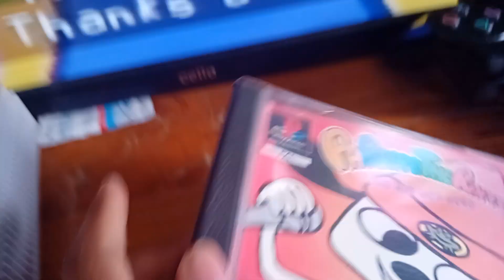I PLAY PARAPPA THE RAPPER: PRINCE FLEASWALLOW STAGE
I finally get my ps1!! Time to play my first ps1 game, parappa the rapper!
this is a replay of the level by the way (I know you can already tell.
I hope this becomes the video that let's me reach 60 subs